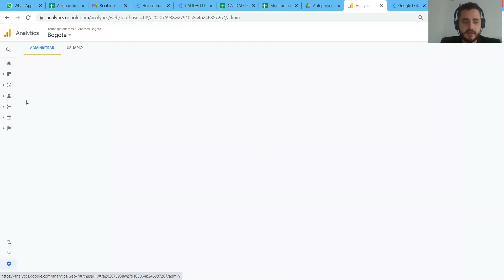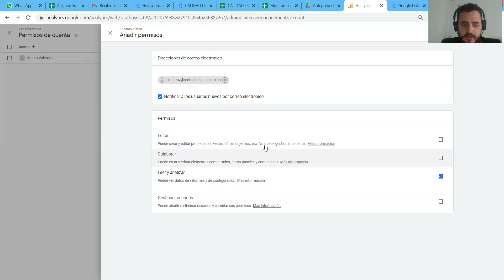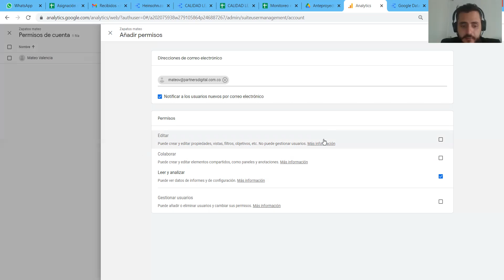Google Analytics: ¿Cómo dar acceso a mi cuenta de Google Analytics a otro usuario?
Si deseas que realicemos una auditoria sin costo de tu cuenta de Google Analytics escríbenos